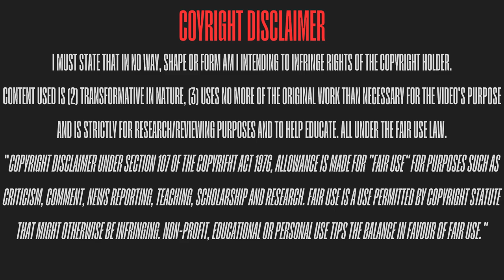Bar Service: Nathan Ingham's TOTW performance against Valour FC